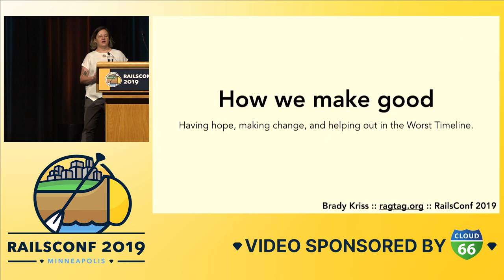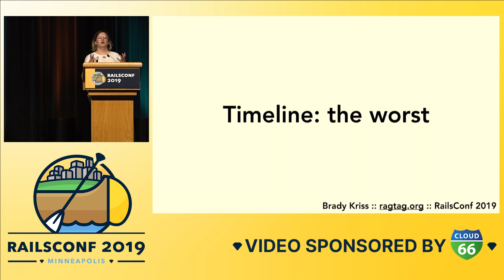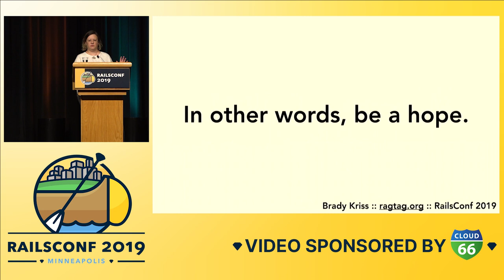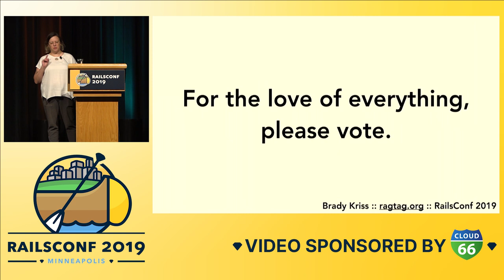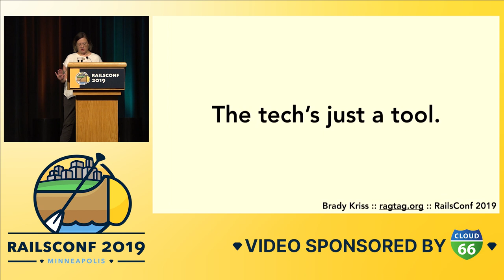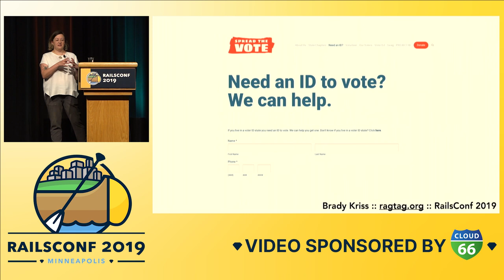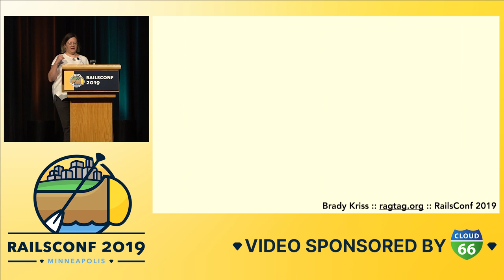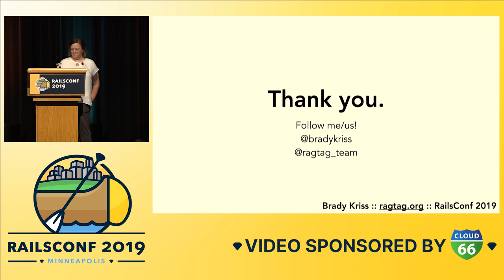RailsConf 2019 - Keynote: How we make good by Brady Kriss